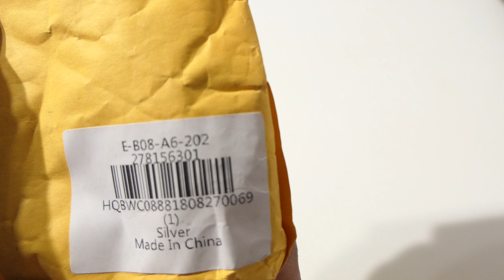GEARBEST - Outdoor Fishing Light Tripod Telescopic Bracket - Silver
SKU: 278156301